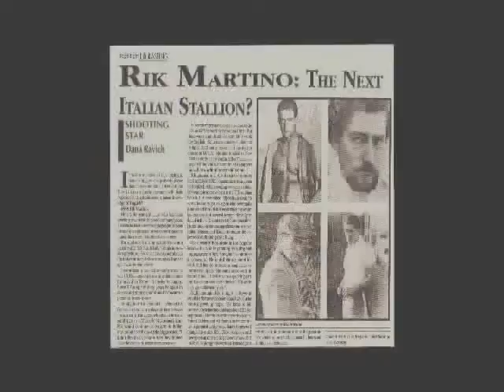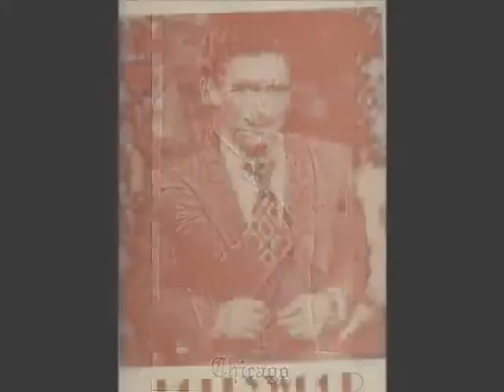ERIC GARCETTI MAYOR OF LOS ANGELES/YOUR CITY IS A FRAUD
THE U.S. CONSTITUTION..RIK MARTINO PROCEEDINGS..THERE IS A LAWSUIT FILED BY A HOMELESS MAN AGAINST THE CITY OF LOS ANGELES FOR THE SEIZING AND KILLING OF HIS PET PIGEONS.AFTER 10 YEARS OF PROCEEDINGS AND "DUE PROCESS OF LAW VIOLATION".THE CITY IS TELLING MR.MARTINO RECCHIA THAT HE COULD NOT OWN THE BIRDS.
THE FIRST TIME THAT MARTINO MET WITH THE CITY WORKERS(ANIMAL SHELTER PERSONNEL)WAS BEFORE HE LOST H'S ESTATE ON 2614 GRIFFITH PARK BLVD.L.A.CA.WHY THE CITY
DID NOT INFORM MR.RECCHIA THAT HE COULD NOT OWN THE PIGEONS-AT THAT TIME MARTINO HAD AN ATTORNEY NAME, BILL SWEARINGER ATTORNEY AT LAW.WHY WAIT FOR A PERSON TO BE A HOMELESS TO TELL HIM THAT HE COULD NOT OWN THE BIRDS ?
THE CITY OF LOS ANGELES IS COMMITING A FRAUD AGAINST THE AMERICAN PEOPLE.THE CITY OF LOS ANGELES IS A FRAUD. RIK MARTINO 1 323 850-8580/HOLLYWOOD/CALIFORNIA/USA